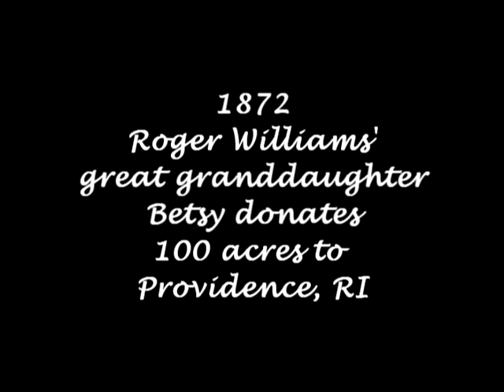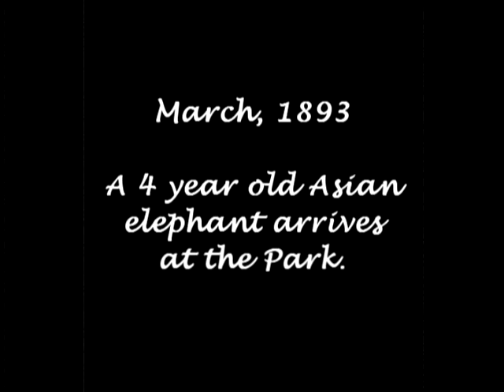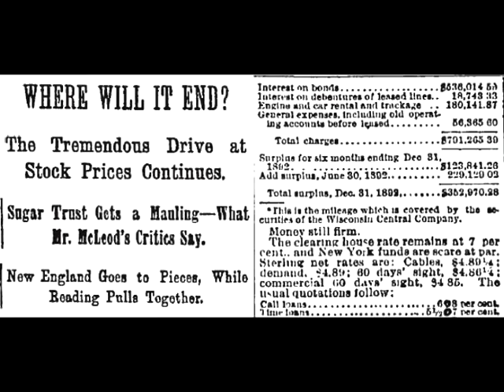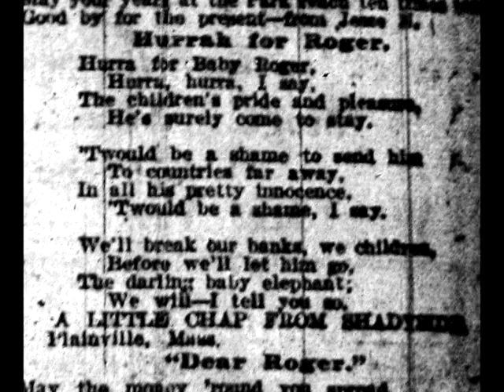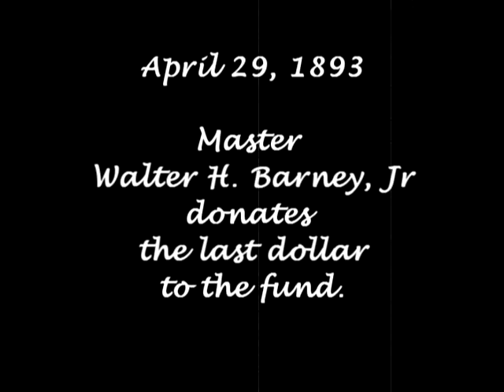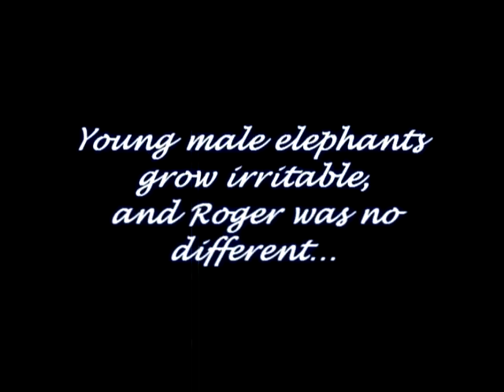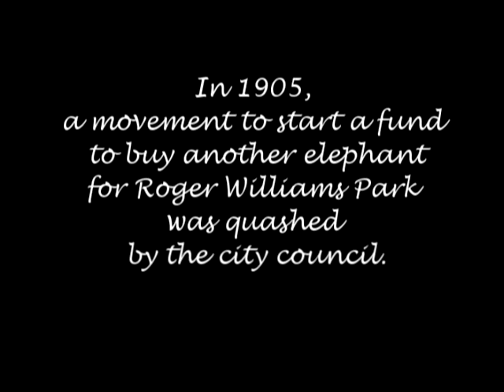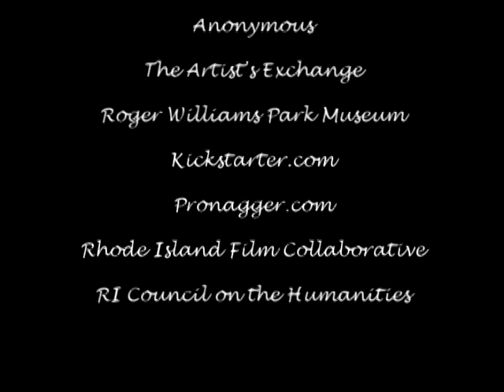The Ballad of Baby Roger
elephants, roger williams park zoo, providence, rhode island, progressive era, poems